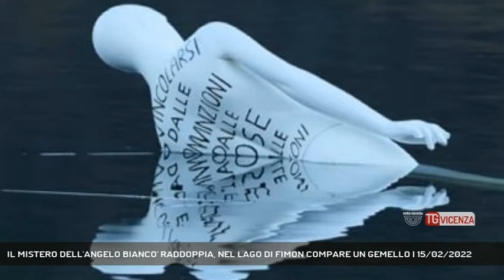IL MISTERO DELL'ANGELO BIANCO' RADDOPPIA, NEL LAGO DI FIMON COMPARE UN GEMELLO | 15/02/2022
TG Vicenza 15/02/2022 - ARCUGNANO - Un mese fa, ad Arcugnano, aveva fatto scalpore fa la comparsa di figura misteriosa. Ora compare un suo gemello nel lago di Fimon.. || Era comparso cosi, improvvisamente .. misteriosamente, .. inatteso.  Una figura umanoide, seduto sulla croce metallica che sormonta la torre medioevale che domina Arcugnano. La sua apparizione, senza annunci ne rivendicazioni, aveva destato immediatamente sorpresa e sconcerto in paese. I residenti in questo mese si sono sentiti scrutare, osservare da questo visitatore chiamato da molti “angelo bianco”, che in qualche modo incarna una figura protettiva che poteva ricordare l’angelo Damiel del film Il cielo sopra Berlino” di Wenders.  In realtà il suo sguardo andava oltre, verso il lago di Fimon dove ieri è comparso un suo gemello. Questa volta il mistero si infittisce, Oltre alla presenza anche un messaggio. Sulla schiena un passaggio della canzone di Morgan "Altrove": "Svincolarsi dalle convinzioni dalle pose e dalle posizioni" c’è scritto .. parole enigmatiche che suggeriscono infinite interpretazioni… ..il mistero CONTINUA - Intervistati GINO BEDIN (VICESINDACO DI ARCUGNANO) (Servizio di Daniele Garbin) - Segui Rete Veneta anche sul digitale terrestre! Visita il sito